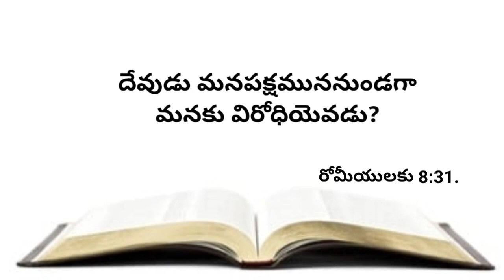నేటి వాగ్దానము 01-10-2022